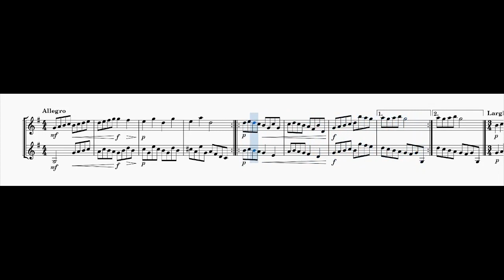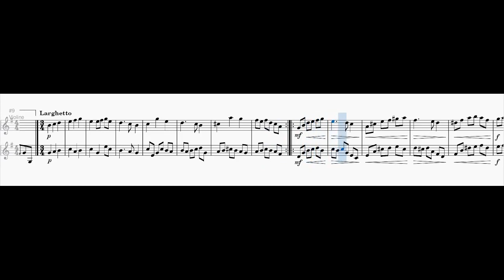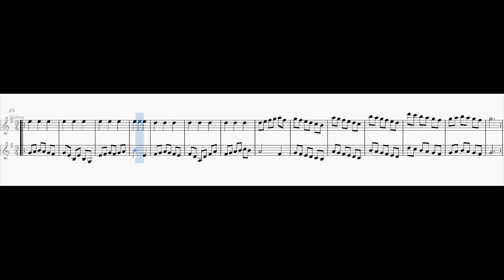Violin Duet No. 1 in G major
0:00 1st movement: Allegro
0:30 2nd movement: Larghetto
2:04 3rd movement: VIvace